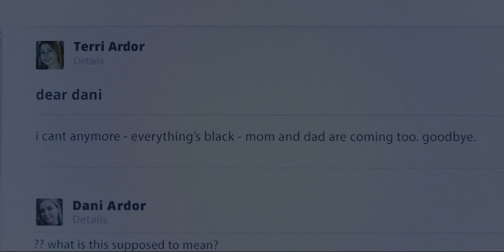FILM T3RS4DIS SEPANJANG MASA - Alur Film M1DSOMM4R (2019)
Alur Film Midsommar (2019)

Film ini bercerita tentang hubungan antara Dani dan Christian yang tidak begitu baik. Di sisi lain Dani sangat meraa sedih setelah mengetahui bahwa orang tua dan adiknya tewas secara tidak wajar.  Seiring berrjalannya film ini, nanti bakalan ketahuan bahwa adiknyalah yang membunuh kedua orangtuanya tersebut, yang kemudian adiknya bunuh diri.  Dalam keadaan depresi, Dani menggangap bahwa Christian sebagai pacarnya adalah alasan bahwa kenapa ia harus tetap hidup.  Namun Christian tidak peka terhadap Dani.
Setelah itu Dani mengetahui bawha Christian akan pergi ke Harga, Hasingland bersama teman-temanya yaitu Mark dan Josh, setelah mendapat undangan dari Pelle yang berasal dari Swedia, mereka diundang untuk menghadiri perayaan pertengahan musim panas (midsommar) di desa leluhur Pelle. Kebetulan perayaan ini hanya dilakukan sembilan puluh tahun sekali. Dani dan Christian pun terlibat cekcok karena Christian tidak memberitahu tentang rencana pemberangkatan mereka ke Harga, namum akhirnya Christian meminta Maaf dan mengajak Dani untuk ikut bersama-sama.
Perjalanan menuju Harga terlihat baik-baik saja dan mereka terlihat sangat menikmati keindahan alam  di sepanjang jalan menuju kampung halaman Pelle. Setelah sampai di Harga, mereka bertemu dengan Simon dan Connie yang diundang oleh adik Pelle yaitu Ingmar. Ketika mereka bertemu, Ingmar menawarkan jamur kepada rombongan kakanya. Dani yang ikut mencicipi, ia mulai halu dan terbayang sosok adiknya yang sudah tiada. Mereka pun sampai di rumah-rumah masyarakat Harga, namun kejadian yang sangat mengejutkan adalah ketika mereka  menyaksikan upacara ättestupa, upacara ini mewajibkan dua tetua desa bunuh diri dengan melompat dari atas tebing.
Penasaran?